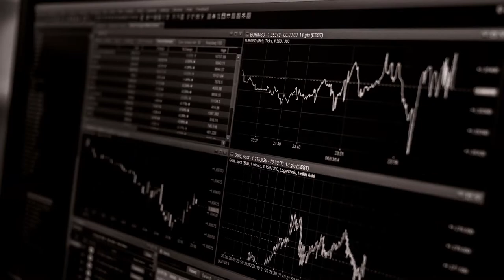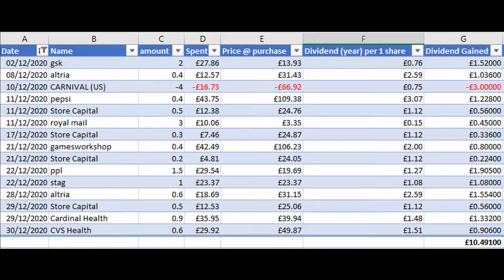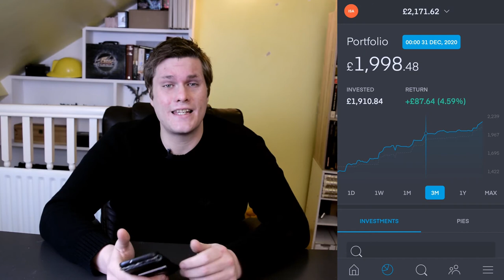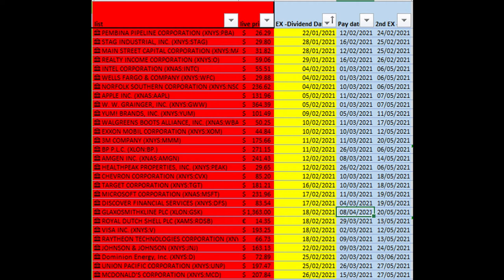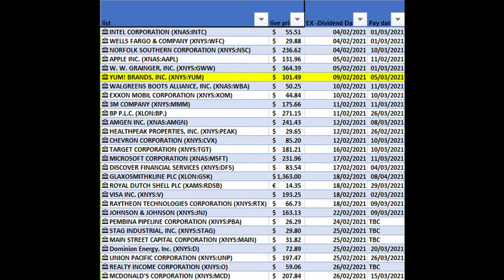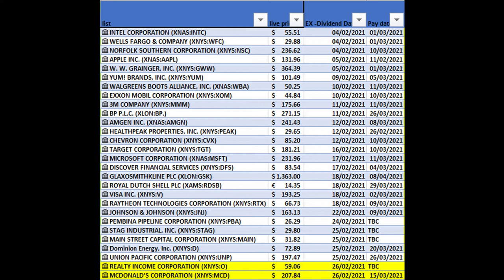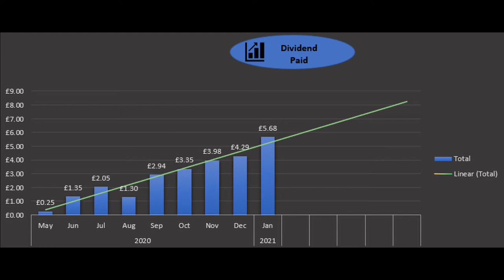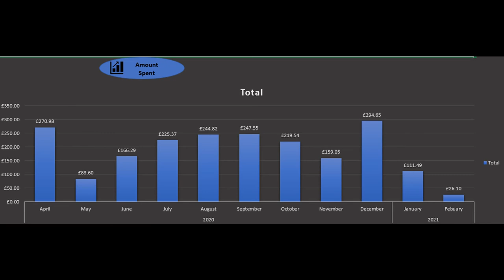Dividend Stock Portfolio Review 1 - Dividend Payments and Investment Tracker / Spreadsheet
Hey

Hope you are well, today I wanted to go all the changes in my portfolio from Jan 2021 to Feb 2021 which is now values around £2000. Together we will be going over all of my stock trades from December and all of my dividend payments throughout January then comparing the effects of this using parts of the portfolio tracker I use to measure the performance of my portfolio.  Please let me know if you have any suggestions in how to improve my portfolio feel free to let me know in the comments as I am sure there are many great companies I have not had a chance to look at.

I am aiming to do these on a monthly basis so if there are any aspects of my portfolio or information you would like to be included please let me know.

Thanks for checking out the video please comment like and subscribe I have added some links below that may be of interest, if you sign up with the below links and deposit the minimum amount both companies offer a free reward.

I have added a few links below to some additional resources and products you may find useful
Books:
- Think and Grow Rich and The Science of Getting Rich
- The Snowball: Warren Buffett and the Business of Life
- Warren Buffett and the Interpretation of Financial Statements

Equipment I Use (or Equivalent):
Mic - BOYA BY-M1 Clip-On Microphone
Lights - Abeststudio 2x135W Continuous Lighting Kit
Tripod - Amazon Basics 127cm (50") Lightweight Tripod
Camera - Nikon D5600
Editing Program : DaVinci Resolve - free just google it :)

If you would rather google it separately feel free you should be able to locate the items via the name I have given above.)

Please remember that while I am finance professional, I am not a registered financial advisor and all information contained in this video is for education and entertainment purposes please review all investment opportunity’s carefully